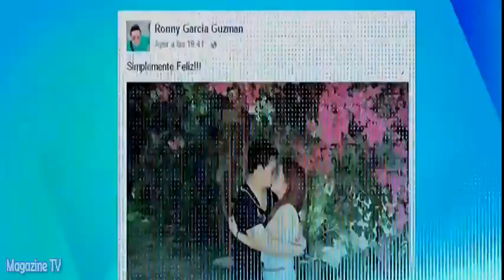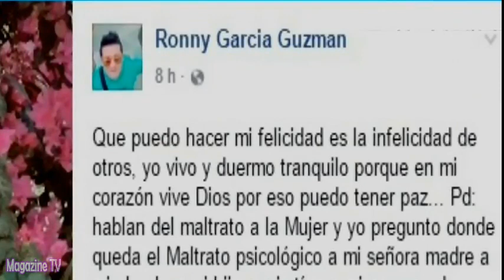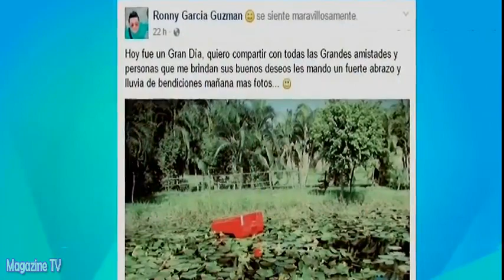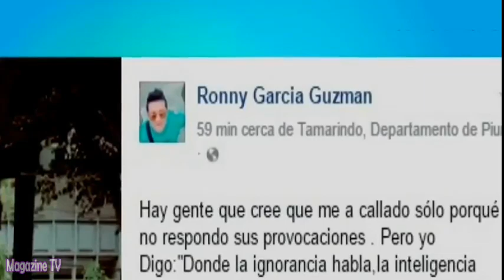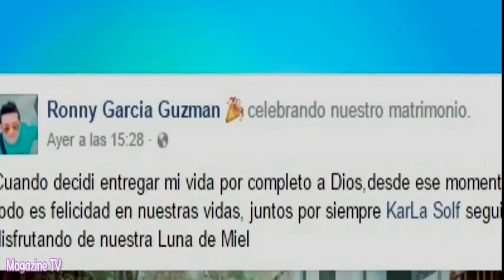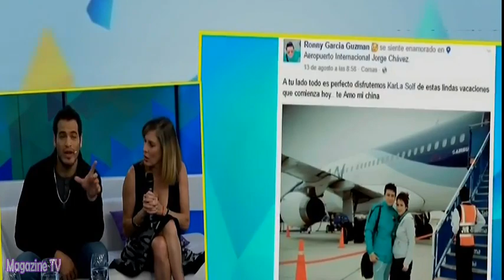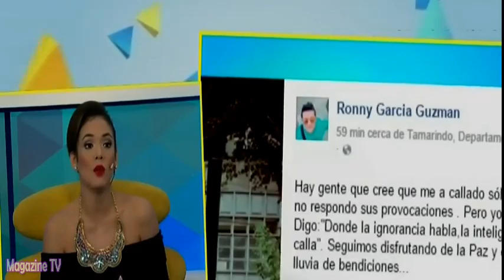ESPECTÁCULOS 16/08/16 RONNY GARCÍA ENCONTRÓ UNA NUEVA VÍCTIMA Y SE BURLA DE LA MARCHA 'NI UNA MENOS'